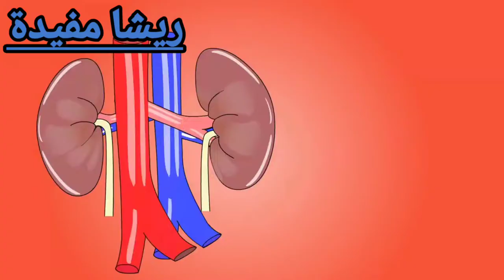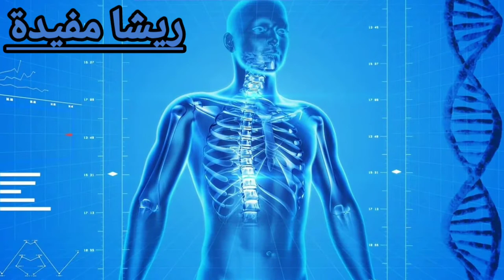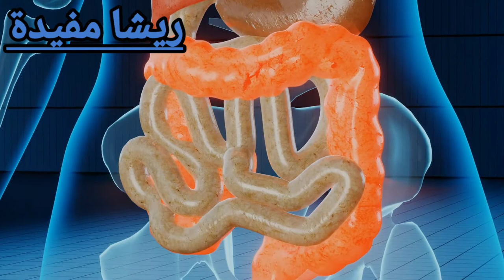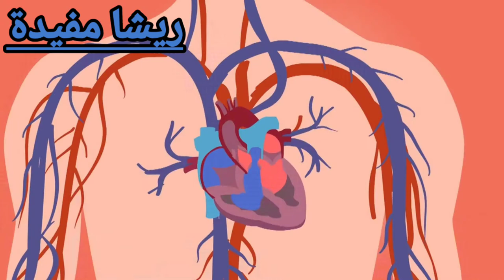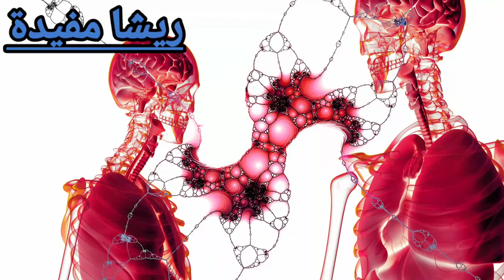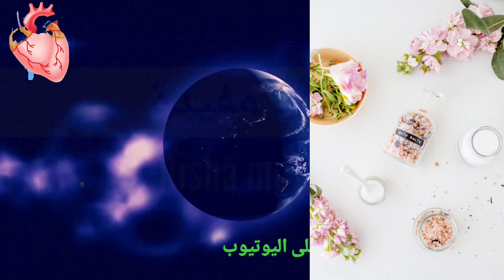علامات واسباب الفشل الكلوي والوقايه منه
الفشل الكلوي هو حالة خطيرة يمكن أن تسببها مجموعة متنوعة من العوامل. في هذا الفيديو، سنناقش علامات الفشل الكلوي وأسبابه والوقاية منه. صحة أفضل صحة_أفضل صيدلية دواء صيدلية_دواء دواء صيدلية. وعلاج بالاعشاب طبيعية